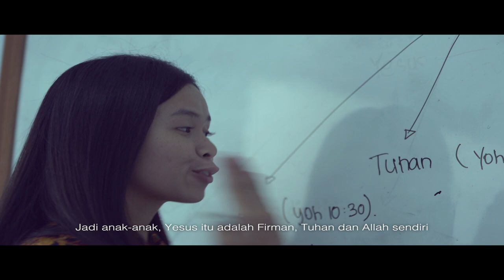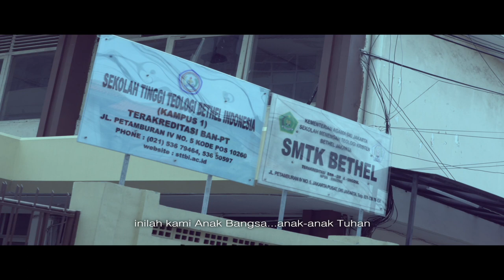SHORT MOVIE ANAK BANGSA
ANAK BANGSA

adalah short movie yang kami dedikasikan buat Bangsa Indonesia dalam rangka memperingati Sumpah Pemuda yang diselenggarakan oleh SEMA STT Bethel Indonesia Petamburan Jakarta.

Anak Bangsa

bercerita tentang bagaimana anak-anak STTBI, dalam hal ini Teologi 19A memberikan yang terbaik bagi Bangsa Indonesia dalam koridor Kebenaran yang diajarkan Yesus Tuhan.Melakukan hal-hal yang positif adalah pelayanan bagi Tuhan dan sesama dan bagi Bangsa tentunya. Belajar,Mengajar,Memberitakan Kebenaran, menolong sesama dan berbagi sukacita semua dilakukan sungguh-sungguh dan dengen ketulusan hati adalah bagian dari "merawat" Bangsa ini, Bangsa yang telah diperjuangkan oleh generasi pendahulu dengan berdarah-darah.Maka tidak selayaknyalah kita menyia-nyiakan kebaikan Tuhan dengan hidup yang tidak teratur apalagi sebagai Hamba Tuhan.Inilah kami Anak Bangsa, anak-anak Tuhan.

Supported by

Ka.Prodi STTBI Ibu Ivonne Sandra Sumual, M.Th
SEMA STTBI Petamburan Jakarta
Seluruh Mahasiswa Mahasiswi Kelas 1A Teologi
anak-anak lingkungan petamburan
warteg petamburan IV